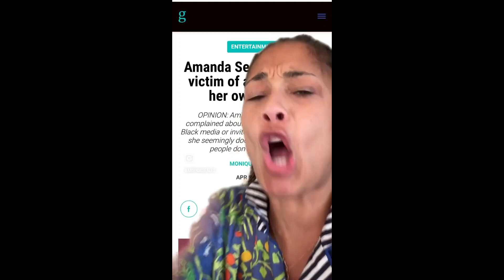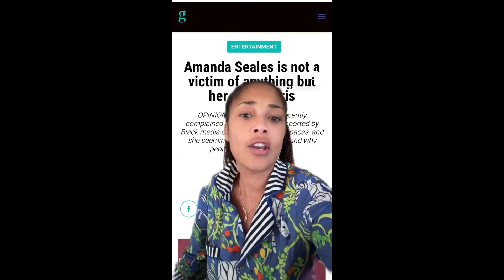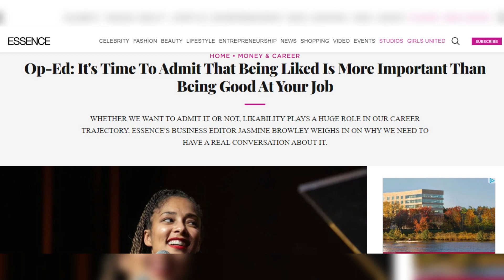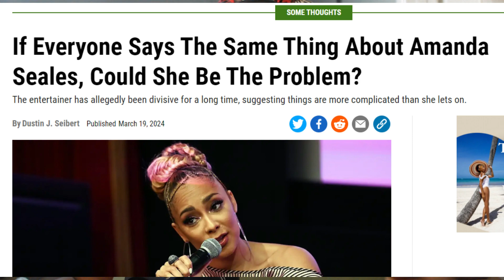Is Amanda Seales “Likeable”?